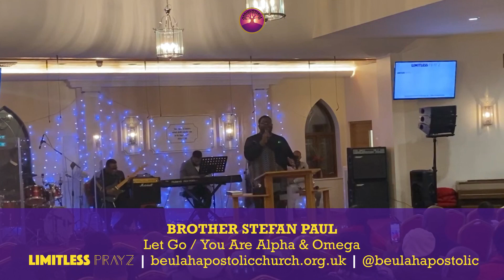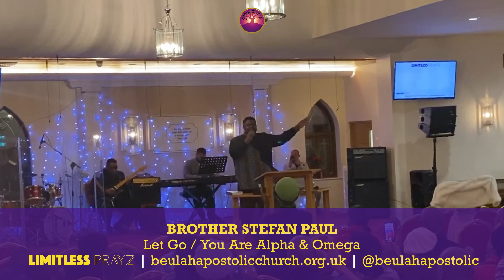Let Go / You Are Alpha & Omega - Brother Stefan Paul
Beulah National Youth Department presented Limitless PRAYZ - a fundraising concert in aid of Youth Congress 2020.

Brother Stefan Paul ministers a mashup of “Let Go” by DeWayne Woods and “You Are Alpha & Omega” by Israel Houghton.

Beulah Headquarters!
130 Church Road, London, NW10 9NH

With musical items, wow factor singers, some good fun and great soul food on sale it will definitely be a night to remember!

men